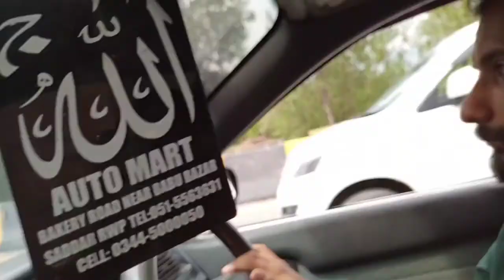2nd & 3rd Day of Eid ul Azha/Bad experience at BBQ restaurant/Aryan ka sonu aya/aryanauzair